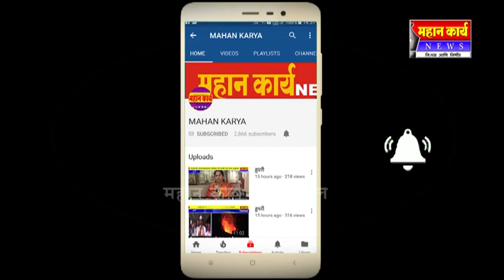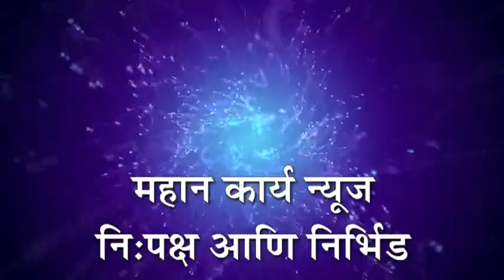कोरोचीत आवाडे प्रेमी ग्रुपच्यावतीने दिंडीत प्रसाद वाटप